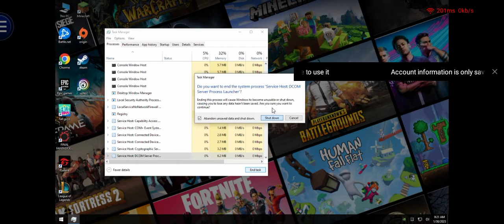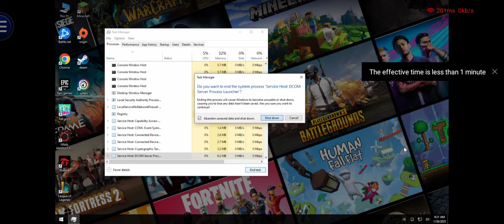Windows 10 Blue Screen of Death on Netboom App(PC Mode)